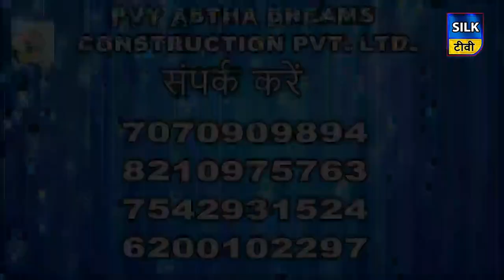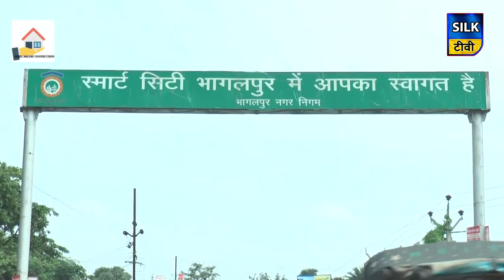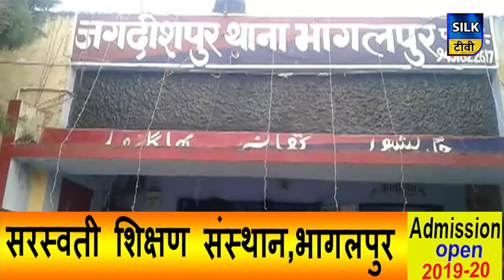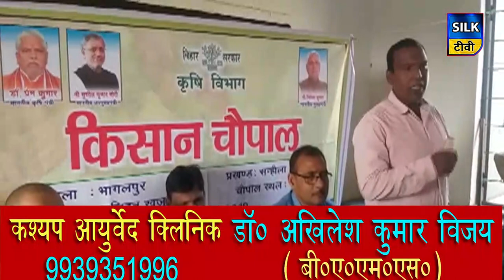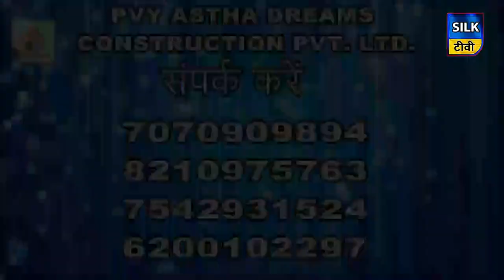SILK TV- जिले की खबरें एक साथ | 21 NOVEMBER 2019